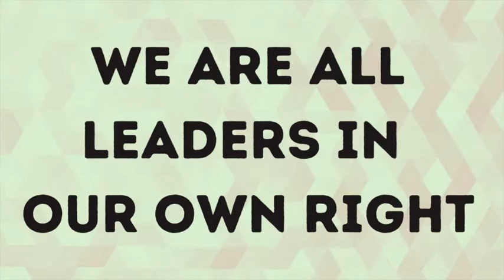This Is What A Feminist Leader Looks Like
We are celebrating this International Women’s Day by showcasing women and leadership through our campaign ‘This Is What A Feminist Leader Looks Like’.

We are all leaders in our own right and with these photos from our Feminist Leadership programme alumni and the Network for Black Women Leaders we hope you are as inspired as we are.

Share the campaign on Twitter or Facebook and show your photo with us @whywomen using the hashtag ThisIsWhatAFeministLeaderLooksLike &